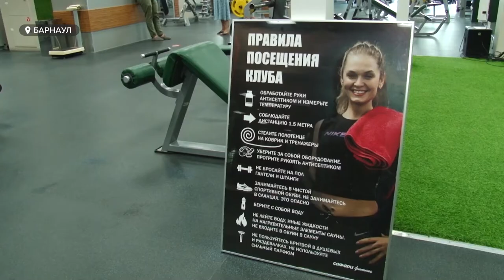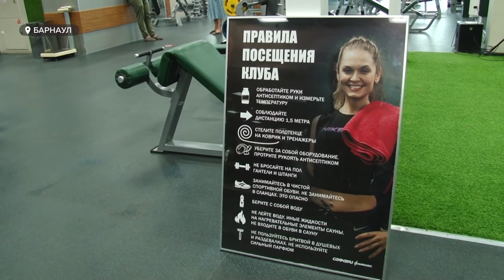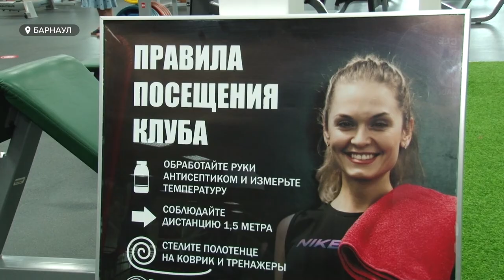Открытие фитнес-центров: о чем удалось договориться представителям спортзалов с минспортом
У представителей фитнес-индустрии Алтайского края появился шанс начать работу не на третьем, а на втором этапе снятия ограничений по коронавирусу. Скорее всего, решение об этом будет принято в ближайшую пятницу на заседании оперативного штаба правительства.